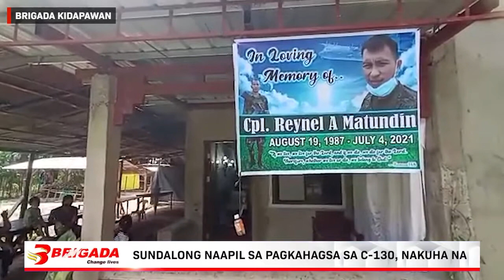Sundalong naapil sa pagkahagsa sa C 130, nakuha na sa pamilya – Brigada Kidapawan